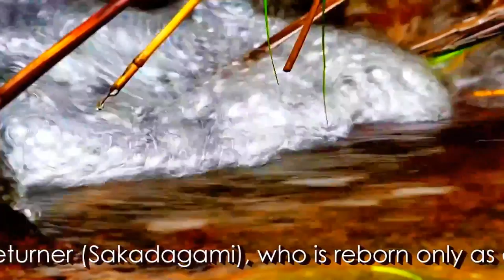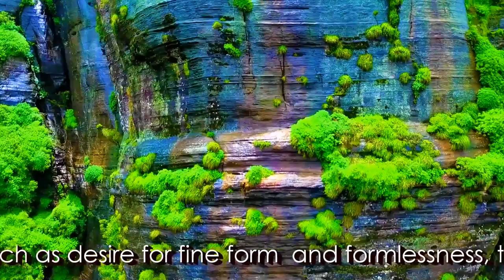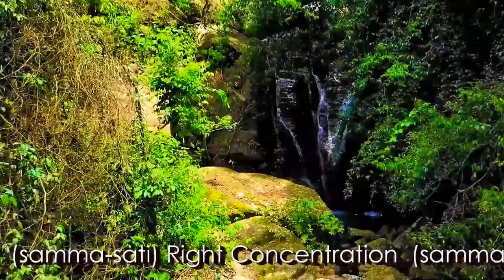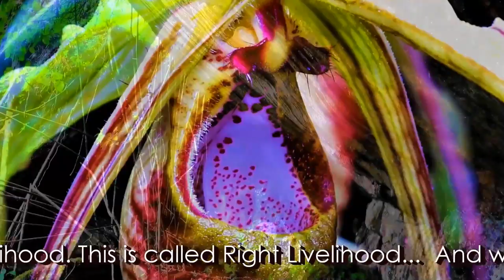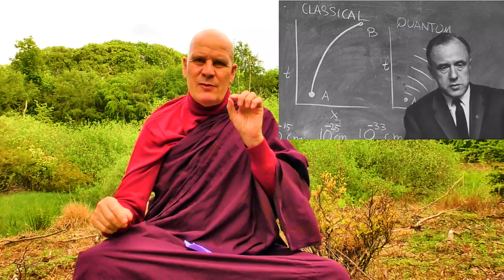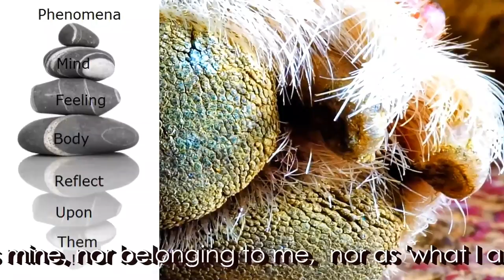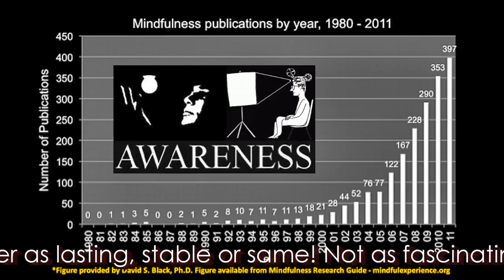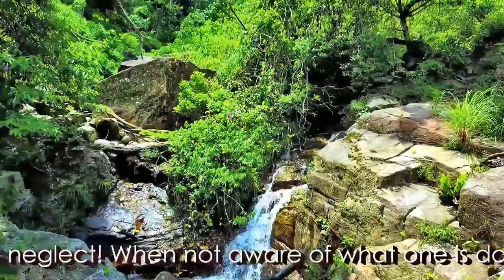Dhamma on Air #129: Rebirth Linking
Question 386:
A.  Is it the mind, or consciousness, or Kamma that transmigrates between re-births?

B.  How to define Mind, Consciousness, and their contrasting difference?

C.  Is a set of probabilities = the karmic accumulation transmigrating between rebirths?